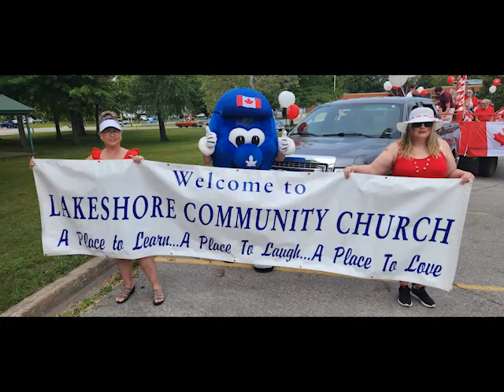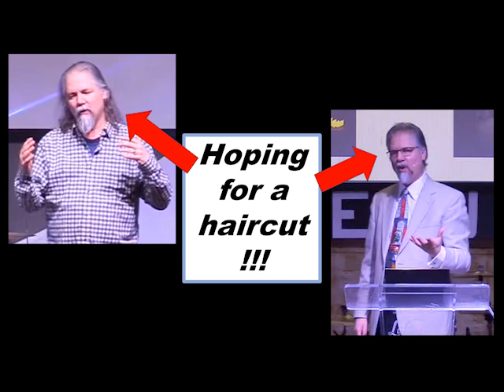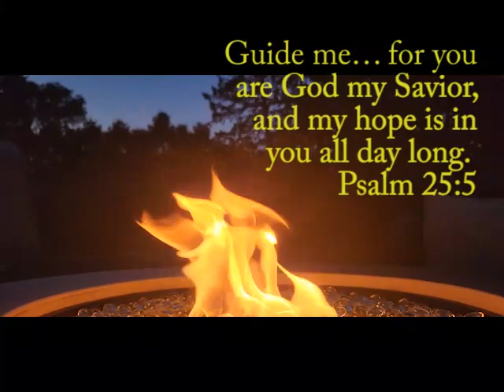LCC's 2023 Year-In-Review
Photos and video of the 2023 calendar year at Lakeshore Community Church in Bright's Grove Ontario.